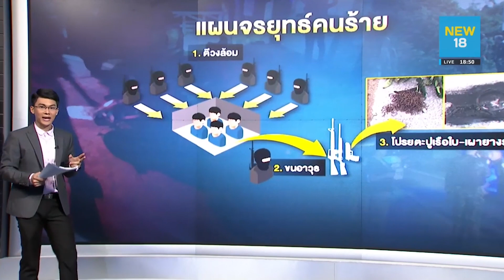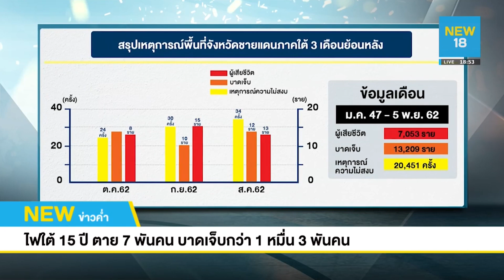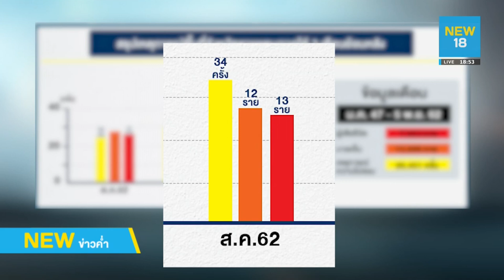ขมวดปมข่าว ป่วนยะลา!วางระเบิด-ยิงซ้ำ ชรบ.ตาย 15 นาย l NEW18